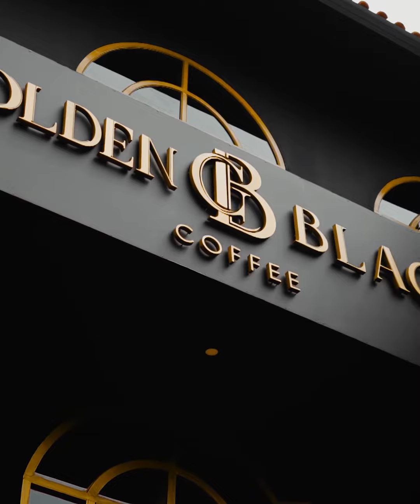Golden Black B-Roll